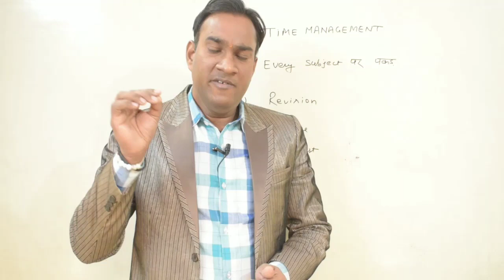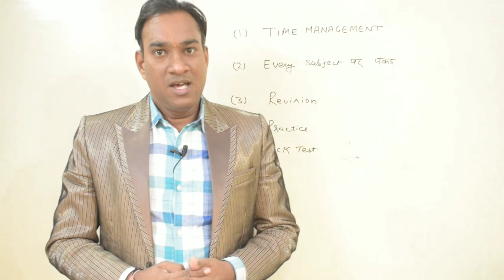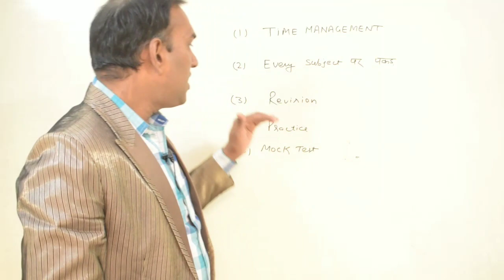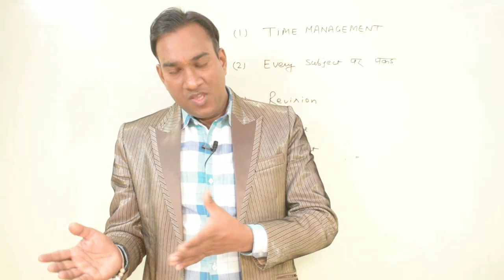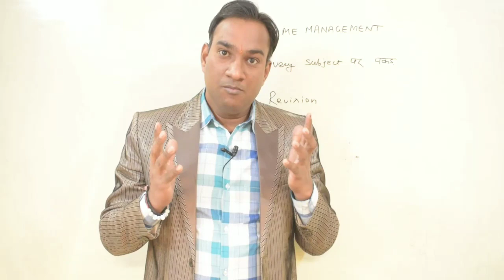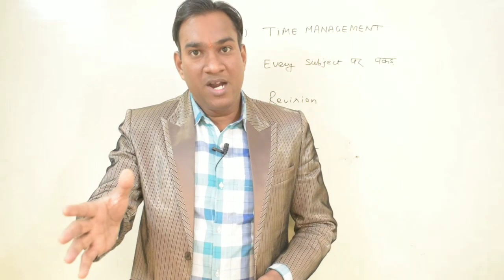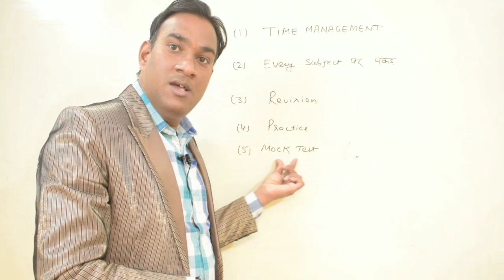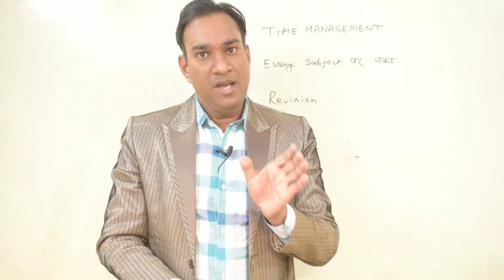5 Tips For Competitive Exams | इन 5 बातों का रखेंगे ध्यान तो सफलता जरूर मिलेगी | Time Management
5 Tips For Competitive Exams | इन 5 बातों का रखेंगे ध्यान तो सफलता जरूर मिलेगी | Time Management